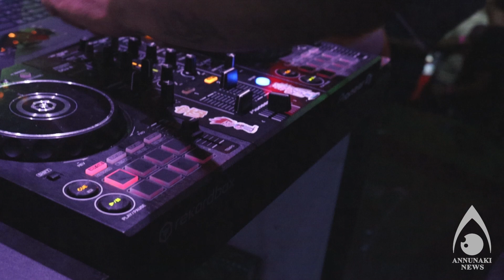DJ CHEKO FT. DJ ANPA AFRO HOUSE LIVE SESSION VOL 1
TE GUSTO EL VIDEO ESTE VIDEO BLOG JUNTO A LOS DJ?
DALE COMENTA Y SUBSCRIBETE 🔥🤯